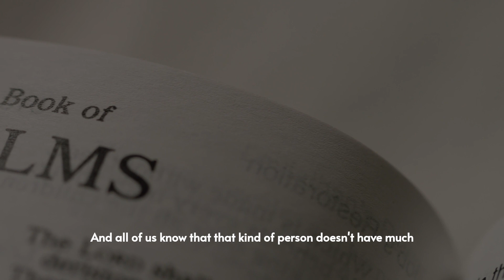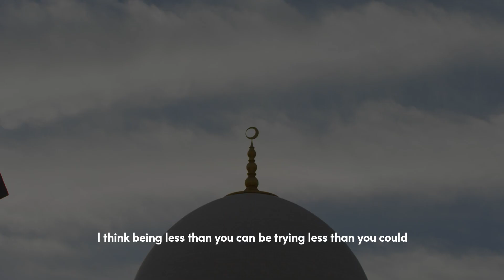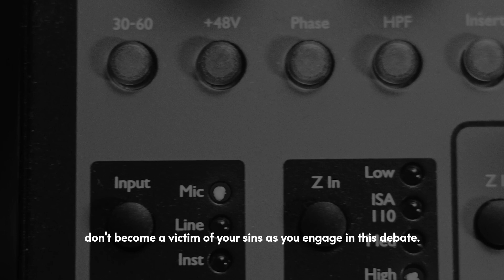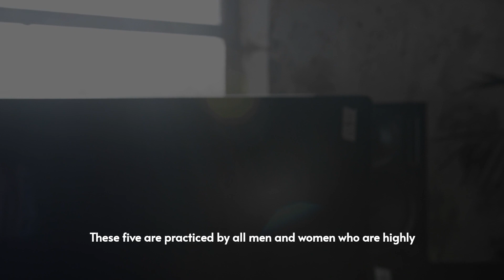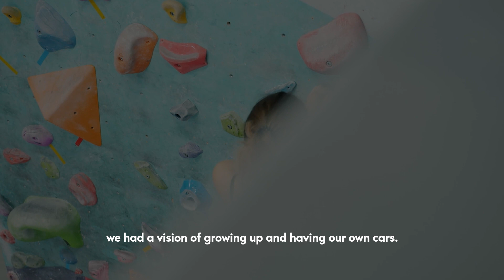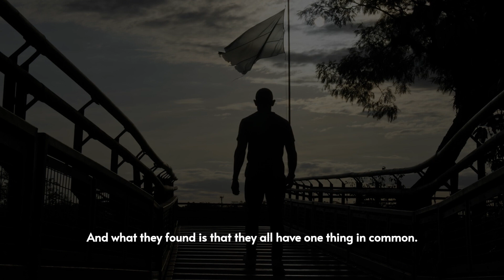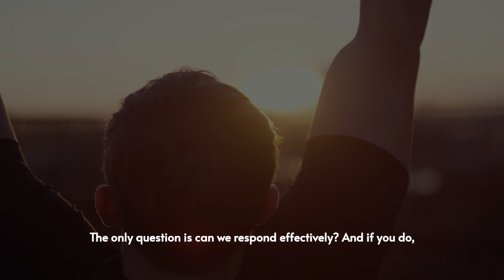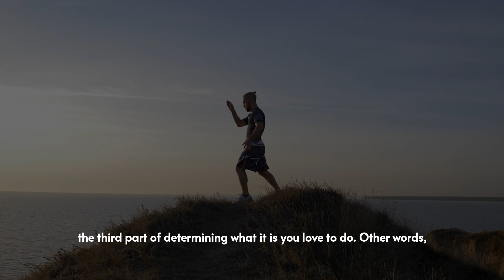How To Develop SELF-CONFIDENCE | Best Motivational Speeches Compilation | Brian Tracy & Jim Rohn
In this power-packed compilation, unlock the secrets to building unwavering self-confidence as two of the greatest motivational speakers, Brian Tracy and Jim Rohn, share their profound insights. Don't miss out on this opportunity to elevate your self-confidence and empower yourself for success. Let the wisdom of Brian Tracy and Jim Rohn guide you on your path to self-discovery and achievement.